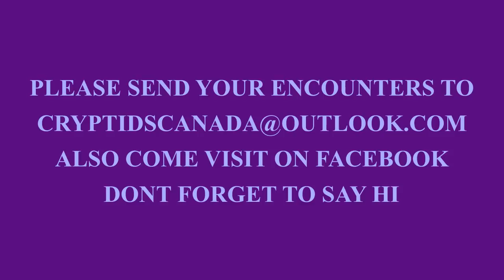EPISODE 186 CAUGHT BIGFOOT WATCHING US FOR YEARS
A bigfoot started showing himself as a juvanile.